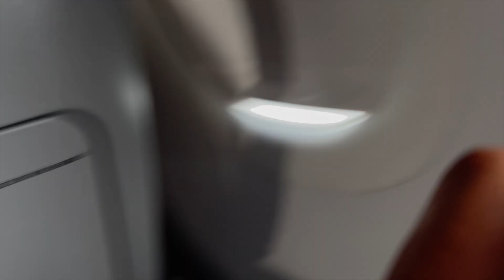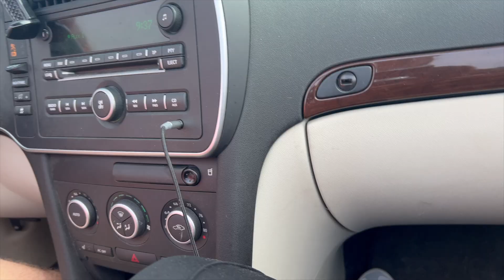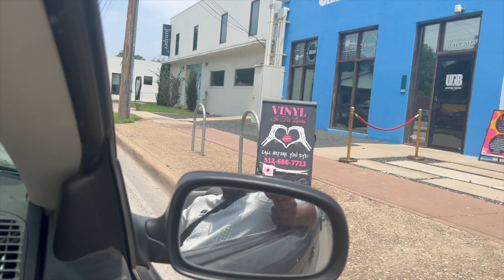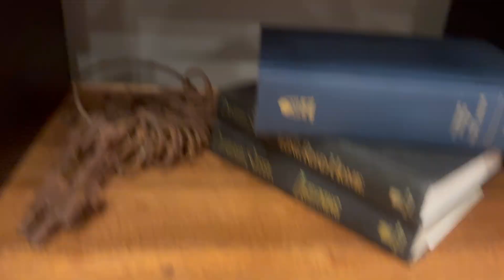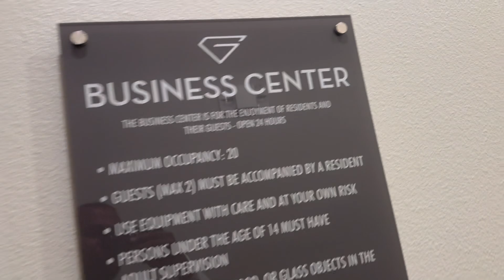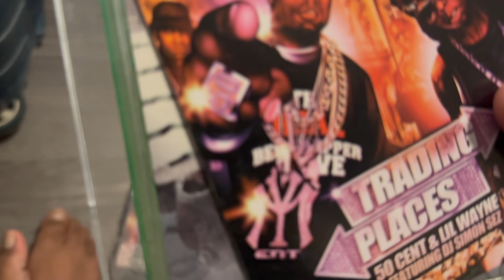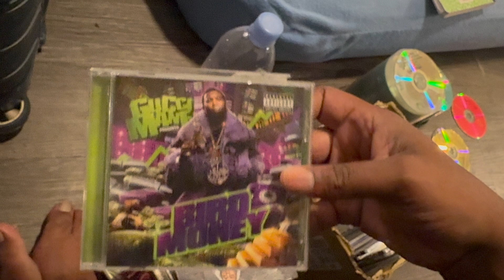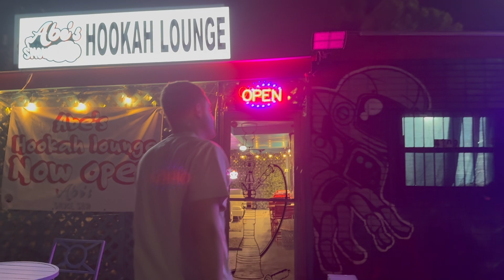1ST TIME ON A PJ!!! (I'M NEVER EVER GOIN' BACK!)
I was so tired on my trip to Austin, Texas!